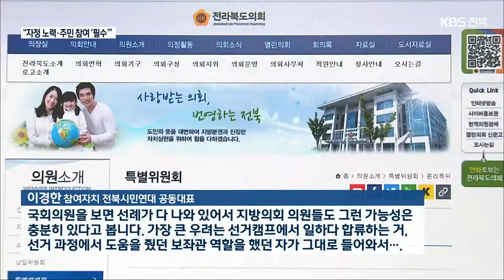권한 커지는 ‘지방의회’…“자정 노력·주민 참여 ‘필수’” / KBS 2021.12.15.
[앵커]

 지방자치법 개정안 시행을 한 달가량 앞두고 지방의회가 제 역할을 다하기 위한 과제를 살펴본 생방송 심층토론이 어젯밤 KBS1TV에서 방송됐습니다.

 토론자들은  의원들은 자정 노력을, 주민들은 적극적인 참여 의지를 보여줄 때  성공적인 지방자치가 가능하다고  입을 모았습니다.

 이종완 기자가 정리했습니다.

 [리포트]

 문승우 전라북도의회 행정자치위원장은 그동안 지방의회는 법률적 권한이 거의 없었던 게 사실이라며 지방자치법 개정안이 시행되면 의회 인사권은 물론, 주민 주권 강화 등의 획기적인 독립성 강화의 계기가 마련된다고 밝혔습니다.

[문승우/전라북도의회 행정자치위원장 : "지방의회 법률적 권한은 너무나 약합니다. 발의권과 의결권, 감사권과 조사권 등이 부여돼 있긴 있지만 이러한 권한들이 법률적으로나 정치·사회적으로 제약을 받고 있습니다."]

 이경한 참여자치 전북시민연대 공동대표는 지방자치법이 개정됐지만, 가장 중요한 주민자치와 재정 분권에 대한  설치 근거가 아직 마련되지 않았다며 이러한 문제가 해결되지 않는다면 여전히 중앙에 예속될 수밖에 없다고 아쉬움을 토로했습니다.

[이경한/참여자치 전북시민연대 공동대표 : "(주민자치) 법적 근거를 마련해주면 훨씬 더 자율의 폭을 넓힐 수 있는 이런 근거가 될 거라는 거죠. 또 한편으로는 근본적인 문제이긴 하지만 지방자치법 개편에 재정 분권에 관해서 근거를 마련하지 못했다는 점이죠."]

 지방의회 권한 강화에 따른 기대와 우려 시각에 대해  문 위원장은 자신이 직접 도의원 생활을 해보니 권한을 악용하는 사례는 거의 사라졌다고 봐도 된다며 믿고 지켜봐 달라고 호소했고,

[문승우/전라북도의회 행정자치위원장 : "제가 의원생활 하다 보니까 정말 좋아졌다, 그리고 정책보좌관으로 있는 것이지 정책보좌관으로 온 사람이 문승우가 비서로 하라, 이거 절대 안 됩니다. 그런 염려는 안 하셔도…."]

 반면, 이 대표는  의장 인사권한 부여와 정책보좌관제 도입, 후원금 제도 신설 등  지방의회에 새롭게 주어지는 권한은 투명성과 윤리위 강화, 자정 노력 등이 뒷받침되지 않는다면 일탈 행위 가능성이 존재할 수밖에 없다며 반드시 이를 방지하기 위한 제도적인 장치를 마련해야 한다고 강조했습니다.

[이경한/참여자치 전북시민연대 공동대표 : "국회의원을 보면 선례가 다 나와 있어서 지방의회 의원들도 그런 가능성은 충분히 있다고 봅니다. 가장 큰 우려는 선거캠프에서 일하다 합류하는 거, 선거 과정에서 도움을 줬던 보좌관 역할을 했던 자가 그대로 들어와서…."]

 성숙한 지방의회를 만드는 방안으로 문 위원장은 현재 운영 중인 윤리특별위원회 등을 활용해 강화된 권한만큼 책임을 다하겠다는 입장을,   이 대표는 윤리위원회가 유명무실하지 않도록 외부 개방과 투명성 등을 확보하고, 주민들은 적극적인 참여를, 지방의원들은 자기 기준을  강화하려는 노력이 필요하다고 조언했습니다.

촬영기자:김경섭